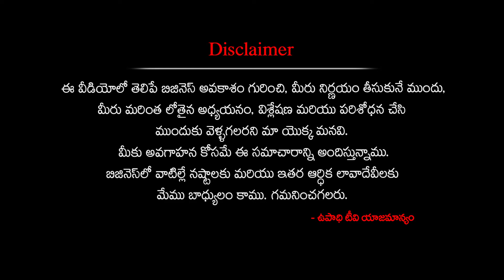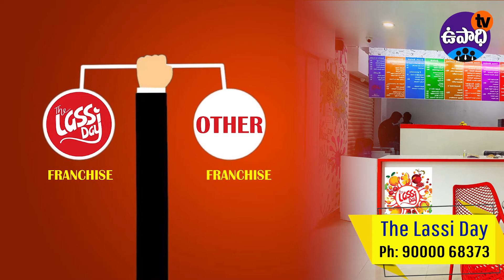The Lassi Day Franchise business opportunity | Start a profitable franchise business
The Lassi day franchise opportunity in telugu. Best franchise business in India with low investment telugu. The lassiday franchise business. Start a profitable franchise business today. UpadhiTV

THE  LASSI DAY
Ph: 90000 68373